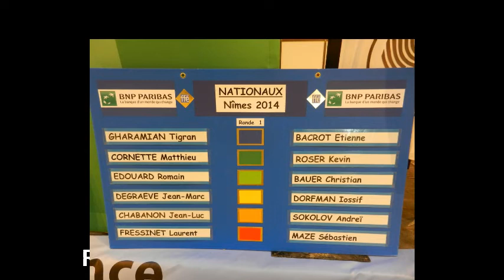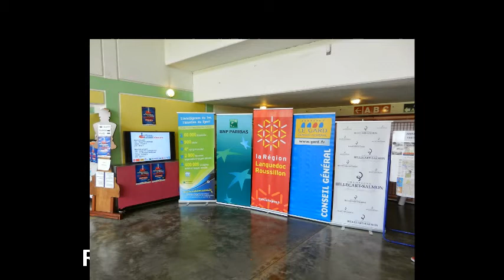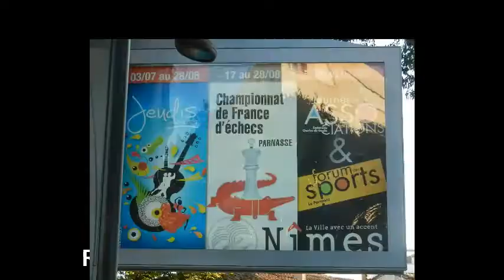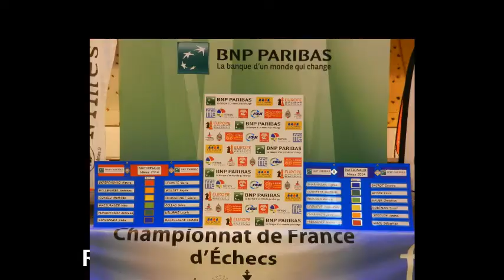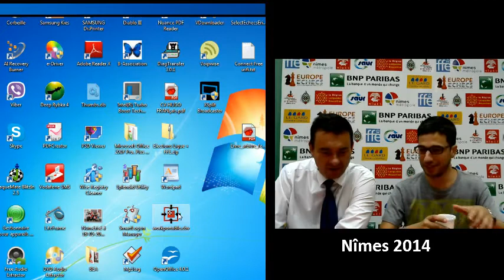Le live de la ronde 11 - 2 / 2